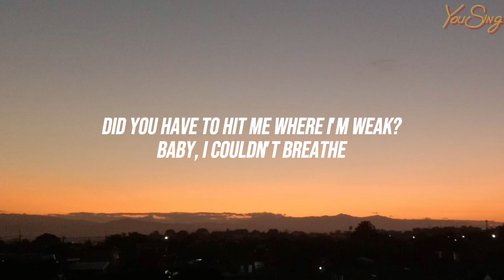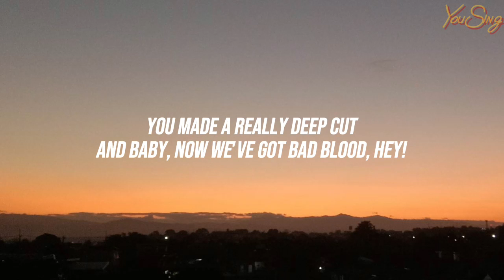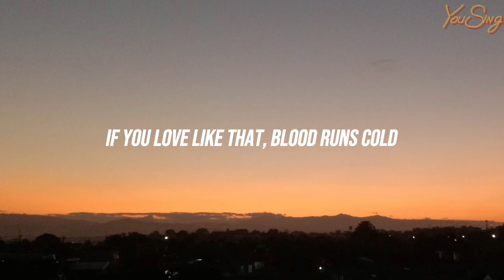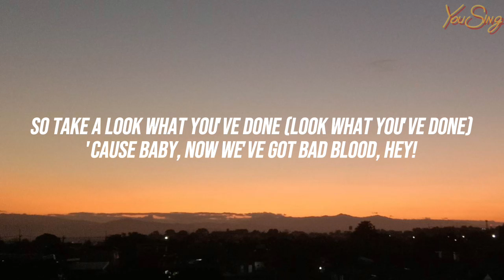Taylor Swift - Bad Blood (Lyrics)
Lyrics
[Chorus]

[Verse 1]
Did you have to do this?
I was thinking that you could be trusted
Did you have to ruin what was shiny?
Now it's all rusted
Did you have to hit me where I'm weak?

[Verse 2]
Did you think we'd be fine?
Still got scars on my back from your knives
These kinds of wounds, they last and they last
So if you're coming my way
Just don't